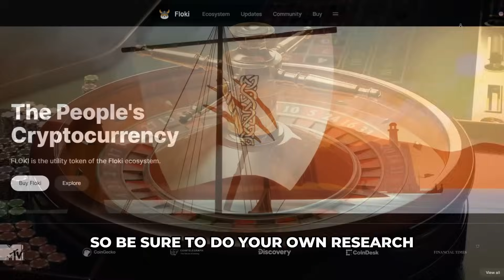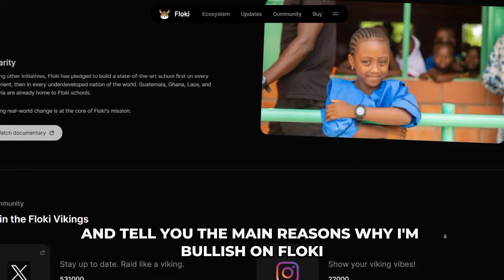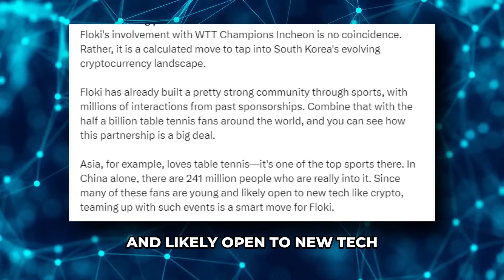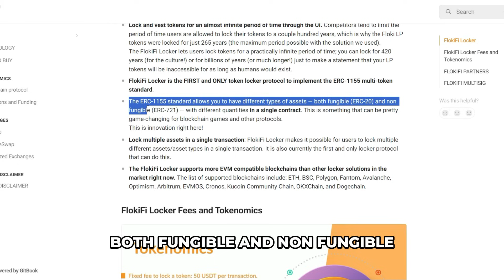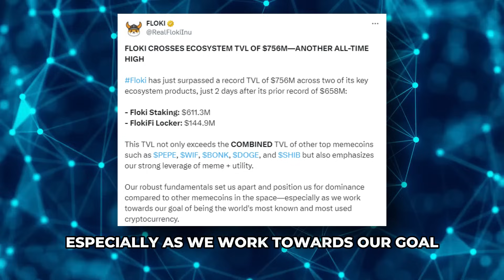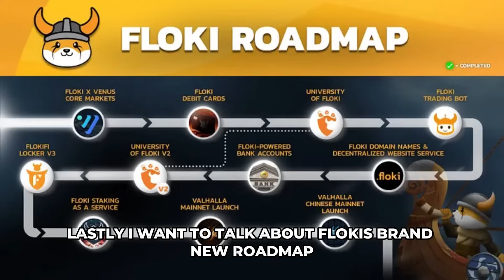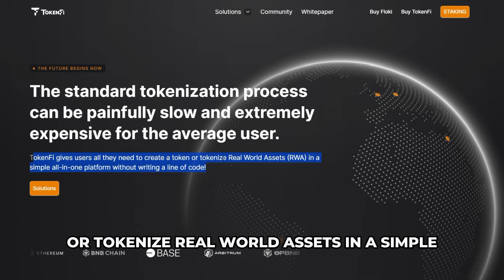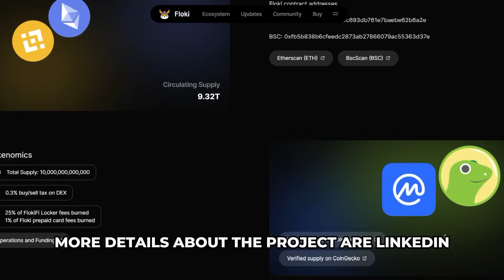THIS IS THE NEXT SHIBA INU COIN, PEPE, DOGE! (RETIRE EARLY WITH THIS MEMECOIN) - FLOKI IS THE KING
Both projects available on a variety of exchanges!

TIMESTAMPS:

00:00 THE NEXT BIG MEME COIN
00:47 DISCLAIMER
00:53 PROJECT REVEAL
01:56 WHY I AM BULLISH ON FLOKI
08:33 FLOKI SISTER PROJECT TOKENFI
09:48 HOW TO BUY THE PROJECT